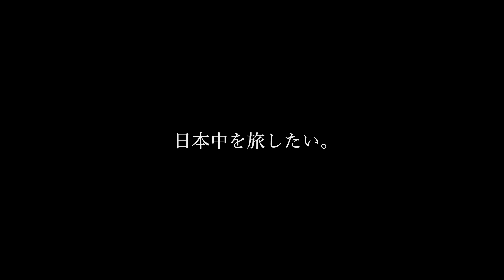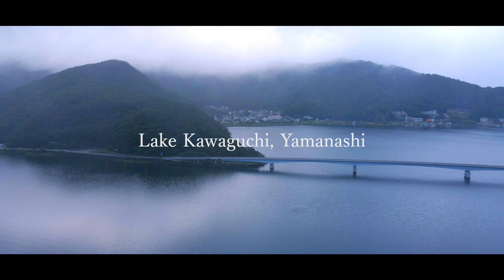【 2021 総集編 】絶景 空撮の旅 - 東日本 Hermit Crab Life NFT - 4K HDR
#15 週末 空撮 Weekend Vlog 2021年 総集編

Location
大洗、磐梯山、猪苗代湖、松島、福浦橋、長瀞、河口湖、ヒリゾ浜、石部棚田、堂ヶ島、南房総、野島崎灯台、養老渓谷、北茨城 けやき平、

撮影機材
Sony α7Ⅳ

NFT の購入は、こちらから
一部購入可、その他の映像はお気軽にコメント欄からお問合せください。

NFT、OpenSea が初めてという方は下記がお役に立つかも知れません。